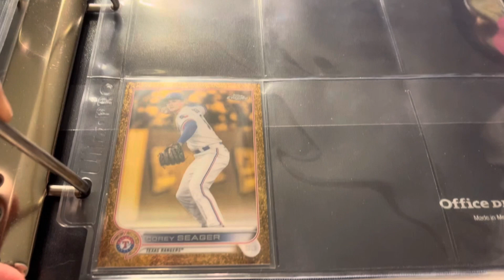2022 Topps Gilded Collection Set Add - Update #5 Corey Seager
Continuing to put together the 2022 Topps Gilded Collection base set.